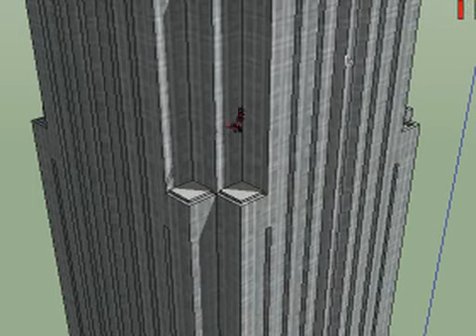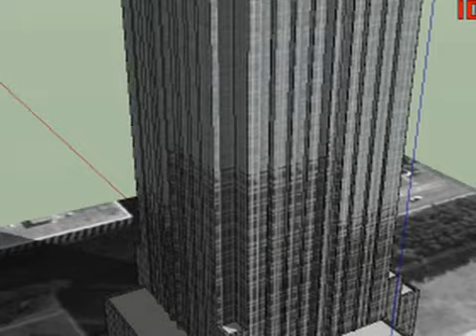Long Fall.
Next version of SketchyPhysics will have a much bigger world.